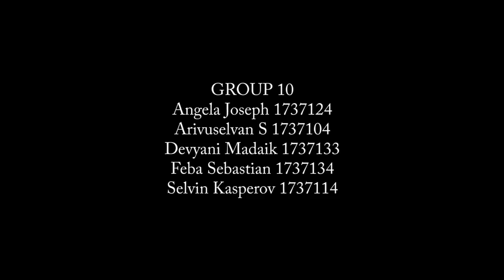CNEWS Interview with Dr Saji Varghese by Selvin Kasperov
CNEWS Interview with Dr Saji Varghese by Selvin Kasperov from Department of Media Studies